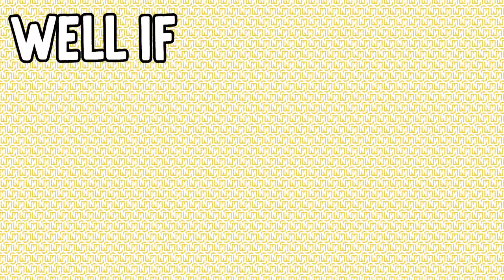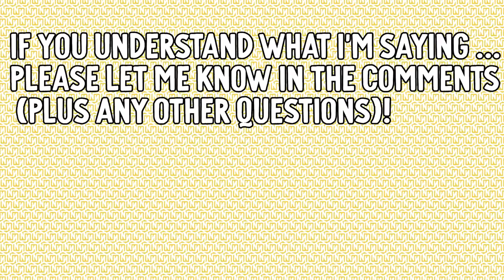DOES SOCKIE ACTUALLY LIKE BEING FANCY? *the truth*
Sockie's been wearing a lot of pink in some videos on @Norris Nuts Gaming so she sits down and tells us the real story.